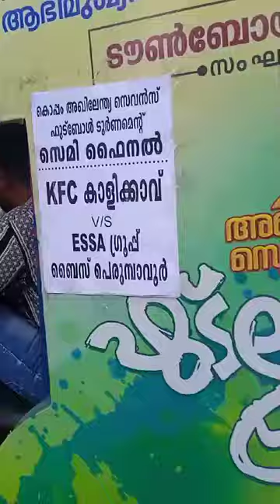കൊപ്പം അഖിലേന്ത്യ ഫുട്ബോൾ അനൗൺസ്മെന്റ് നിസാർ പട്ടാമ്പി🎤🔥